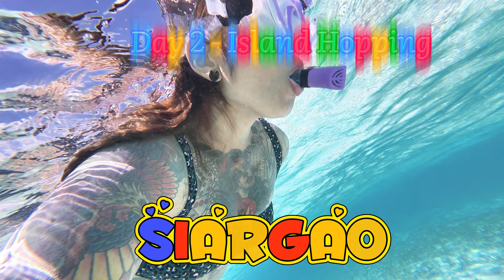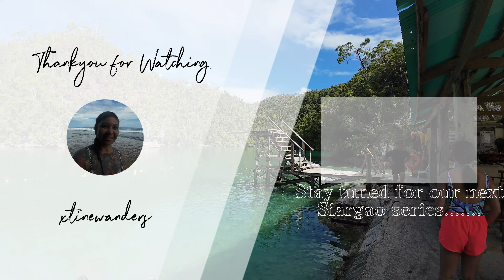Siargao Island 🇵🇭 Day 2 - Let's go island hopping ! 🏝️💦🤿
PH wins big at the World Travel Awards 2023

Day 2- My daughter and I spent the whole day island hopping.  We visited Guyam, Naked and Daku Island. We also visited the fish sanctuary for snorkeling activity. Enjoy xoxo

⏱Timestamps⏱
00:00 Start
00:18 Camanolo Homestay
1:15  Town of General Luna
2:11 General Luna Tourism Office
2:41 Loading dock
3:24 Guyam Island
6:38 Daku Island
7:43 Nake Island
12:04 Trike ride back to our Villa
13:12 Cumin Siargao